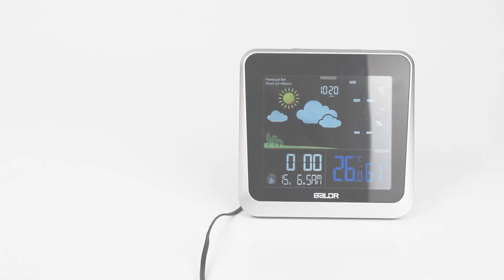BALDR Color Digital Wireless Indoor/Outdoor Weather Station with Thermometer & Hygrometer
This video is about the features of BALDR Color Digital Wireless Indoor/Outdoor Weather Station with Thermometer & Hygrometer.

BALDR 2019 newest color forecast station features a large, easy-to-read display with comprehensive temperature, humidity, and forecast data. A wireless remote sensor is included to detect the outdoor temperature and humidity. The LED screen also features barometric pressure which makes weather forecast on the next 12+ hours more accurate. Monitor your indoor climate, as well as outdoor environment with historical data, including Max/Min records of temperature and humidity. Time and alarm features also build in for your convenience. Bright and big color screen with constant backlight is clear to view, while the brightness can be adjusted among 100%, 50% or off at one's preference. When powered by batteries, the white backlight will be lit for 20 seconds. When powered by the supplied power adapter, the backlit can stay on continuously. Fully functional weather station is an excellent addition to your home or office